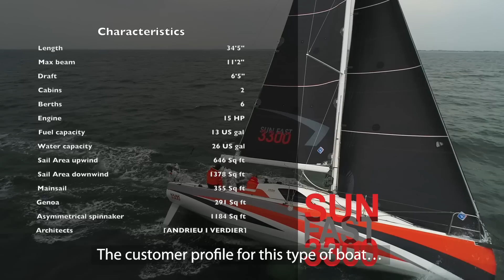NEW Sun Fast 3300 by Jeanneau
Jeanneau is excited to announce the release of the SunFast 3300! The newest addition to the extremely successful SunFast line, the 3300 is the brain child of Guillaume Verdier and Daniel Andrieu, whose collaboration guarantees high performance and success under a variety of rating rules.

Taking advantage of Jeanneau’s long history of infusion manufacturing, every part of the 3300 is infusion molded, dramatically reducing the all-up weight of the boat while increasing stiffness. Combining the light hull with twin rudders, carbon rig, generous sail plan, and straight keel, the 3300 will excel as an offshore racer. Sailing fully crewed, double, or single handed, the newest Sun Fast is a truly exhilarating boat, not to be missed.

Since 1956, Jeanneau has been dedicated building quality boats for those of us who share a passion for being on the water. Today, Jeanneau is a global leader in yacht production — Big boats, small boats, power and sail. Wherever there is water, you will find people enjoying their Jeanneaus.

Our channel “The World of Jeanneau” offers just a taste of the many, many experiences to be had worldwide.